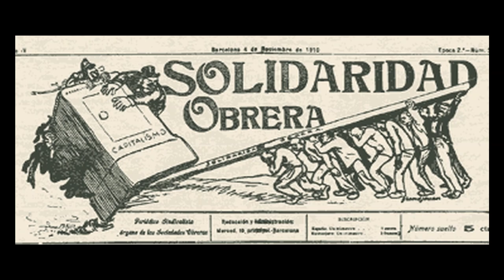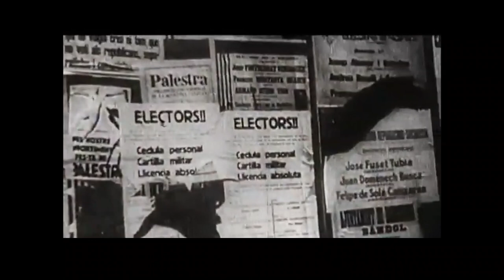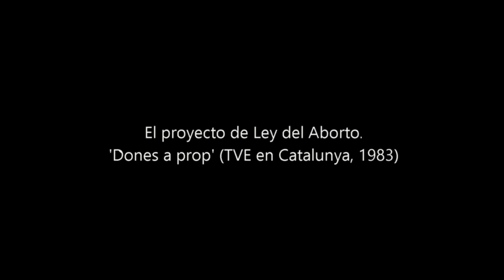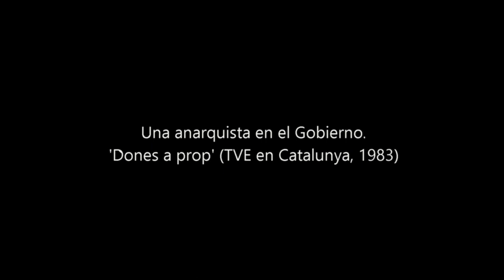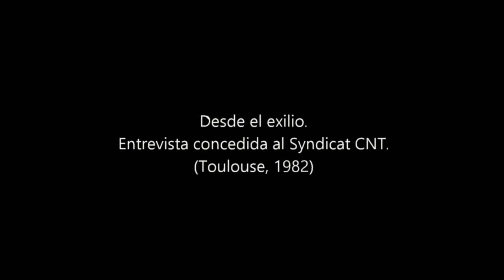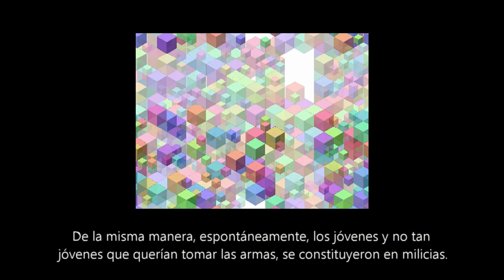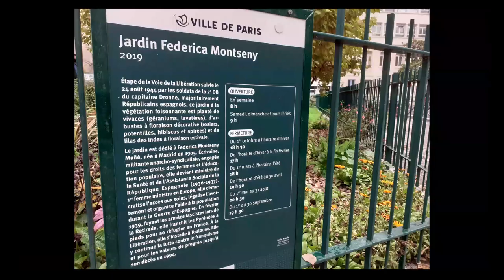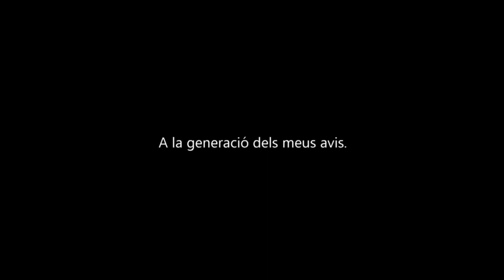Frederica Montseny: la ministra anarquista (2020)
Repaso a la trayectoria vital y política de Frederica Montseny, con imágenes de su participación en debates de TVE.